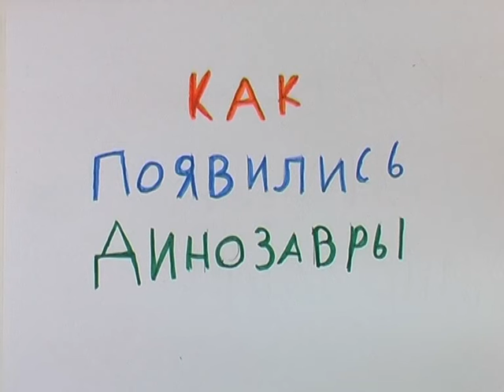Как появились динозавры